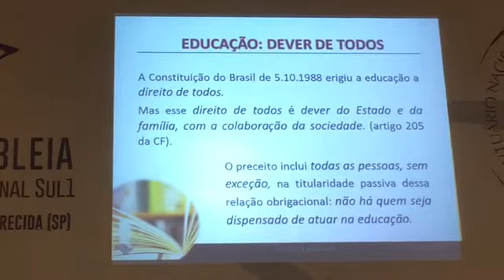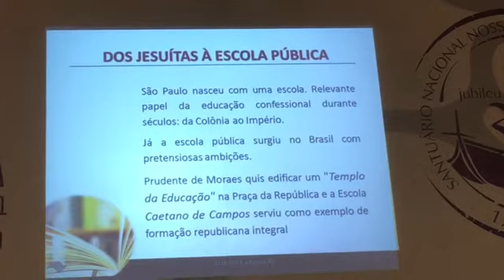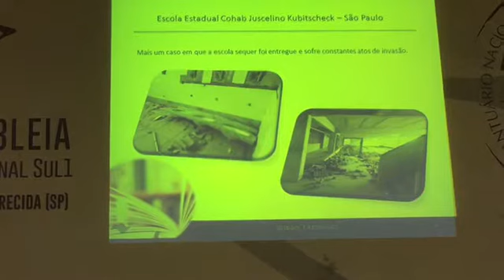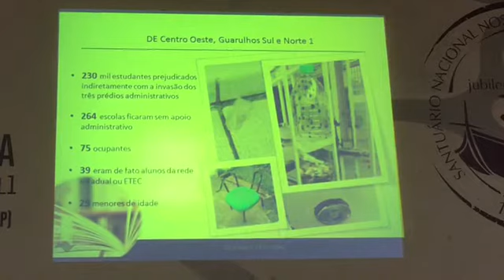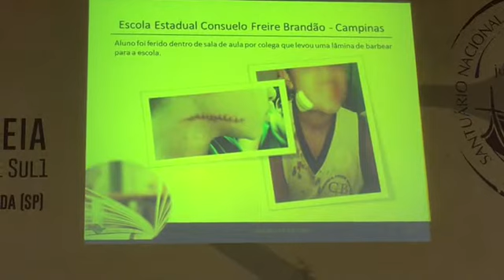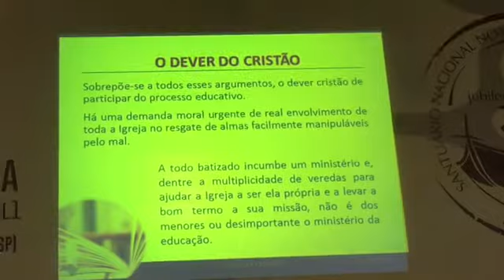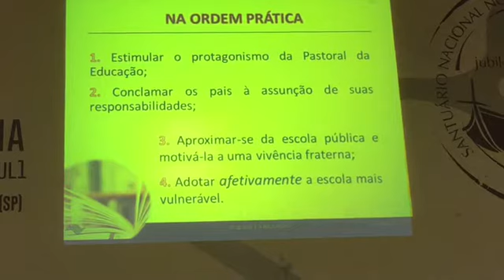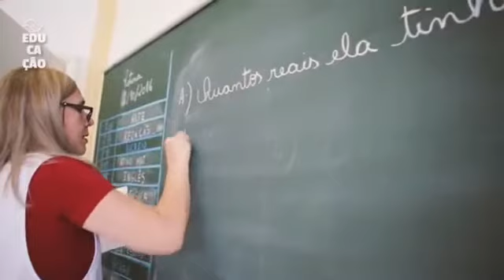Prof José Renato Nalini secretario da educação fala na 80 Assembleia dos Bispos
Prof José Renato Nalini secretario da educação fala na 80 Assembleia dos Bispos - 07/06/2017